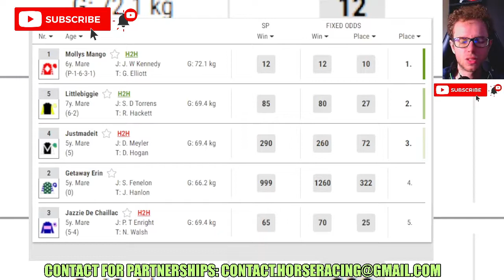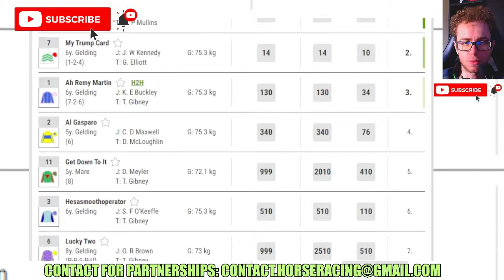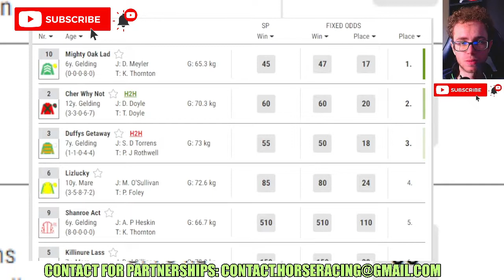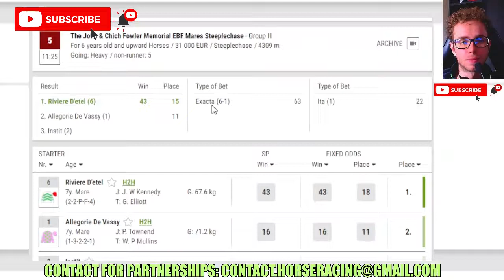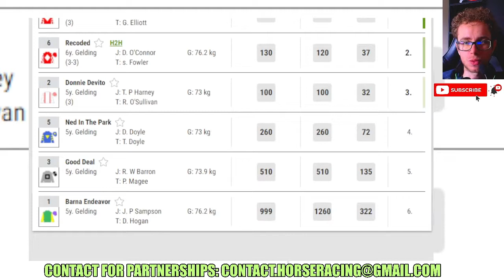Fairyhouse 01/01/2024 races replay and results - Horse Racing